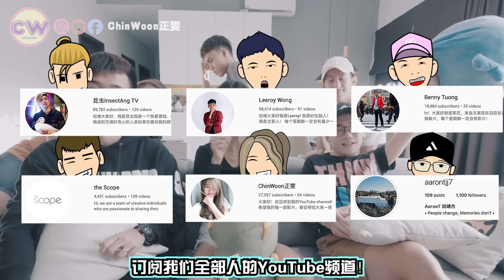「不会画画的画画比赛Part2」Dennis Lim Ming的形象被我毁了！挑戰10秒画马来西亚Youtuber！（高凯, Insect, Leeroy, BennyTuong, Aaron）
这一次我们的频道邀请到了小Ergh仔， Leeroy，Benny，Insect还有Aaron来到了我们的节目～
续上集后，看来每一个观众都比Leeroy聪明啊！那么这集大家一起来猜吧！答案公布前把你们的答案写留言！不可以作弊哦！

由于影片太长的关系，我们就做成 Part 1 和 Part 2 了哦～

大家看了记得留言的分享让更多人笑哦！

希望我的每一部影片，都会带给大家一些些的快乐。